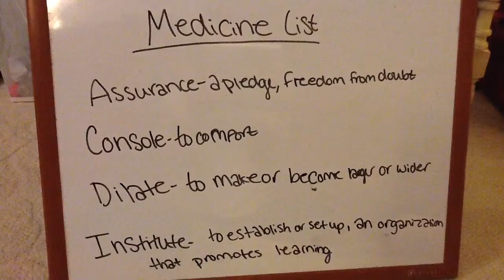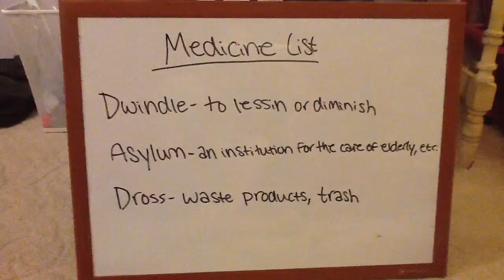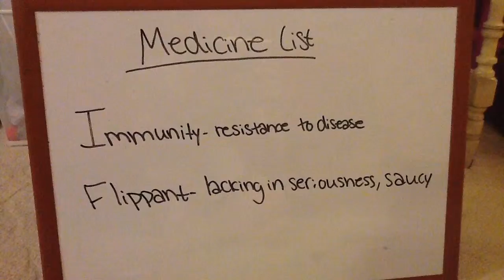Daily Double 10 Video Anna and Sydney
Murphy
Honors Lit/Comp